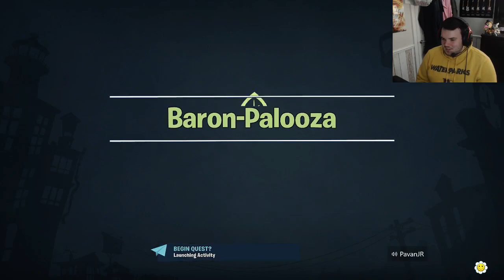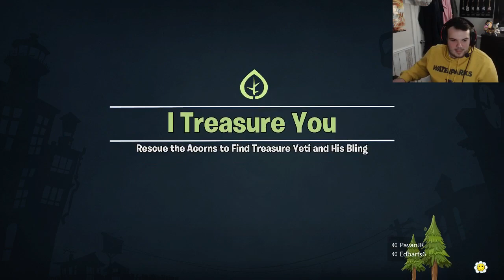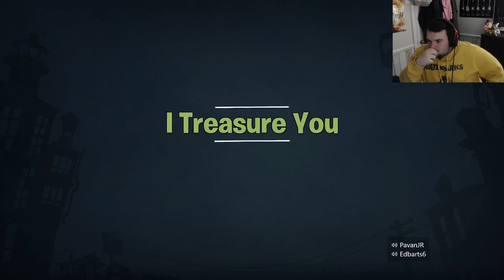Plants vs Zombies: Battle For Neighborville - Defeating Olds Cool Using Only Acorns with Pavan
Hey guys!

In today's video we play through the Olds Cool missions in Plants vs Zombies: Battle for Neighborville!

Want to help me choose what to play on the channel? Follow the link below and vote!